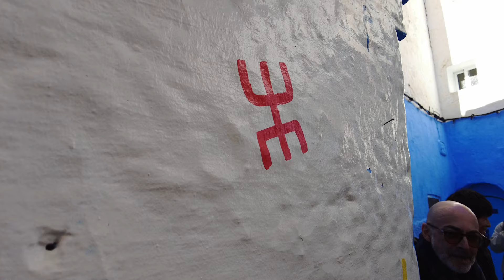One day trip to Chefchaouen - The Most Beautiful Blue City in Morocco🇲🇦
■George’s Instagram